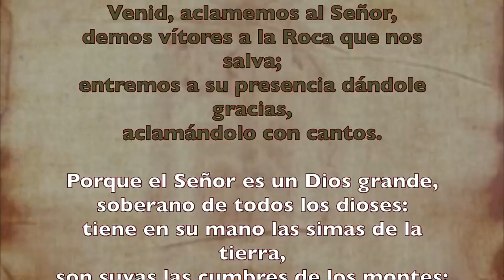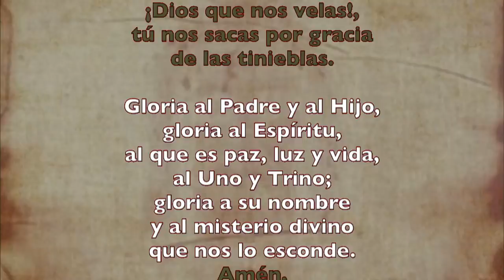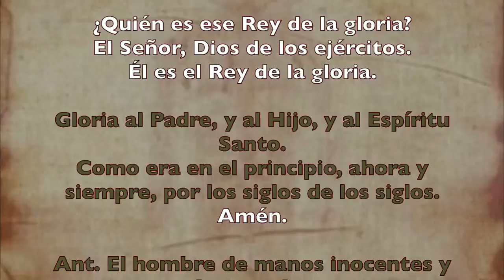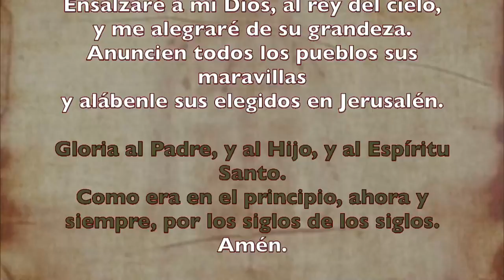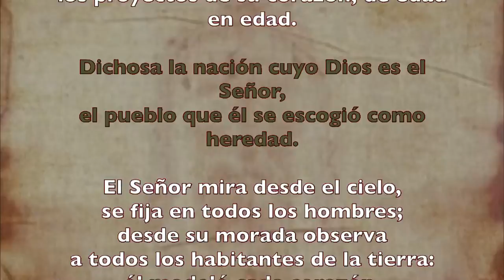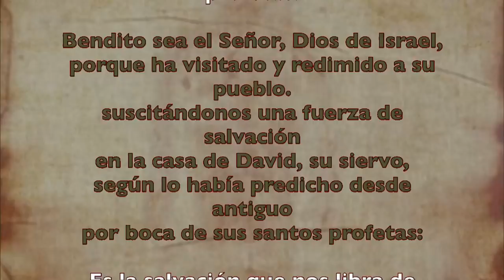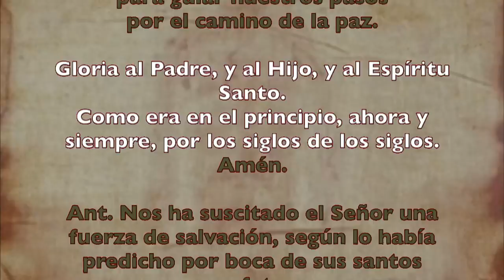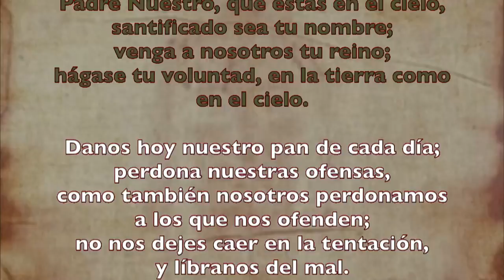Oración de la mañana (Laudes), MARTES XIII semana del T. Ordinario | Padre Sam